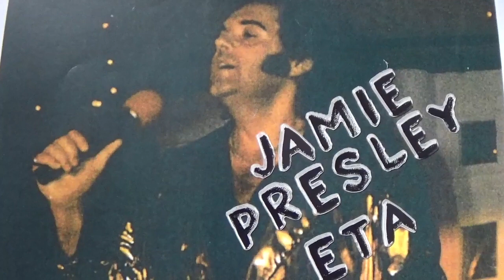As Long As I Have You...I hope y'all enjoy Welcome NEW Subscribers.... TCB.... JamiE Presley